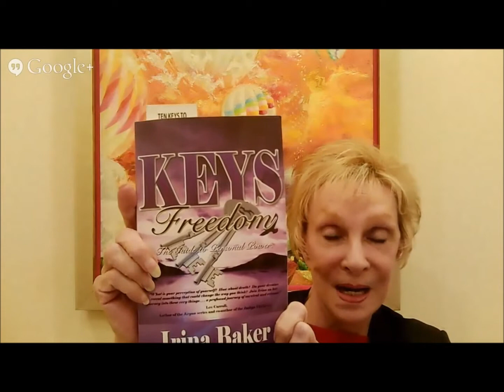Irina Baker's book: Keys to Freedom: The Guide to Personal Power.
Irina's happy client Tessa Greenspan is talking about Irina's book:
Keys to Freedom:  The Guide to Personal Power.